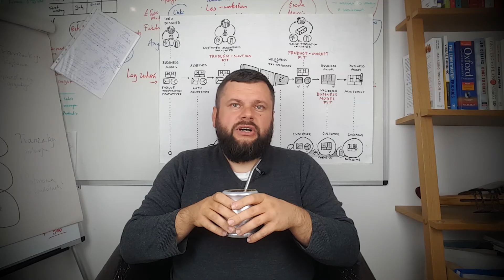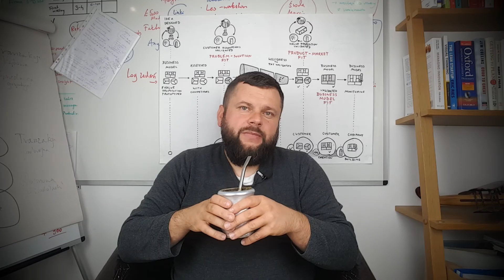10 values to boost your organisational culture's adaptability and innovation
Company (organisational) culture is one of the most important factors, which can determine the ability of your company to adapt to the changing world; to innovate and to survive. To be able to do this, there needs to be a specific approach to change, which can be developed only if your team shares a specific set of common assumptions (values). I have been thinking about the values which can contribute to building a strong, more adaptable and innovation-boosting company's culture.

In order to confront the rapidly-evolving world around us, we need to have in our companies a system in place to adapt with the changes. There is a serie of videos which aims to describe basic approaches, which can help to be more responsive and adaptive in business.

In this series I try to answer the following questions:
How can a business adapt to COVID-19/coronavirus times?
How to adapt quickly in a rapidly changing environment?
How do businesses adapt to change?
Why adapting to change is important?
How do you adapt to change quickly?
What is an adaptive firm?
How to make the business more responsive?
How do you adapt to challenges?
How do you adapt to situations?